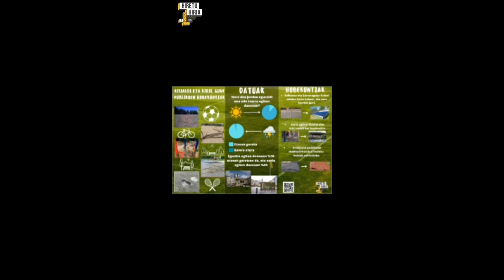“Kirol eta esparru publikoen hobekuntza” - Hiretu Hiria 2023 - Koldo Mitxelena DBH 3. E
Gasteizko hainbat esparru publikoen egoera txarra salatu nahi dute. Hortarako, kirol zelai eta parke publiko batzuen egoera eskasa ezaguztarazten eta salatzen duten flyerrak sortu dituzte. Administrazioei eskatzen diete esparru publiko hauek hobetzea haien proposamenak kontuan hartuta.
Denuncian la mala situación de algunos espacios públicos de Vitoria-Gasteiz. Para ello, han creado flyers que dan a conocer y denuncian el mal estado de varios campos deportivos y parques públicos. Instan a las Administraciones a mejorar estos espacios públicos teniendo en cuenta sus propuestas.